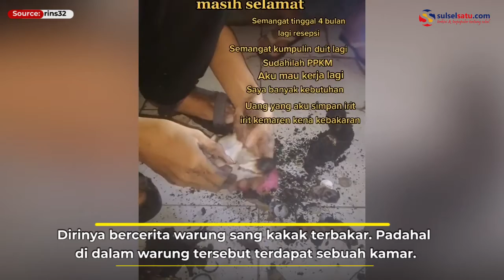Viral Bikin Sedih, Uang Buat Modal Nikah Hangus Gegara Kebakaran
Seorang wanita membagikan insiden kebakaran yang menghanguskan uang tabungannya.

Video tersebut dibagikan oleh akun TikTok @rins32, Kamis (12/8/2021).

Dalam video terlihat seorang tengah membuka uang yang disimpan di sebuah amplop kertas yang dilapisi kain.

Padahal uang yang disimpan itu digunakan untuk modal menikah.

Video terkini dan terbaru..